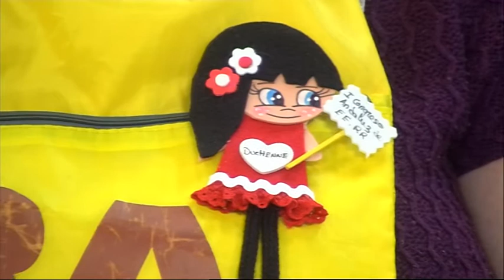Isabel Roig y Ana González, congreso enfermedades raras, Mira Córdoba 22 11 16